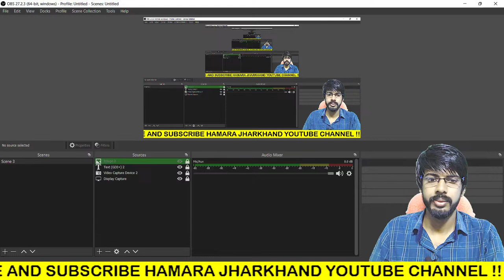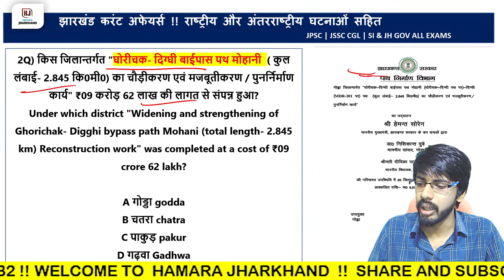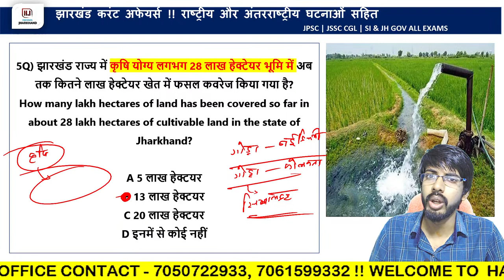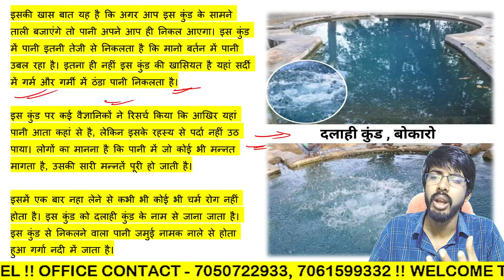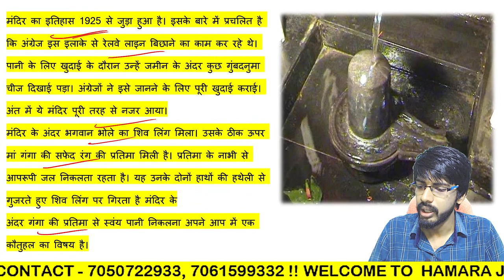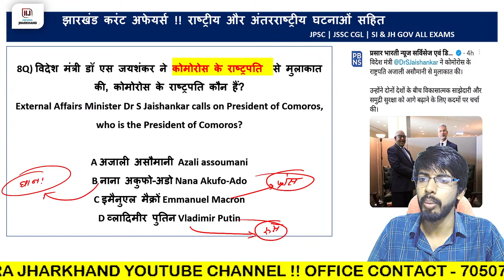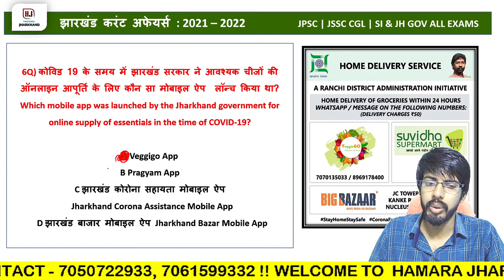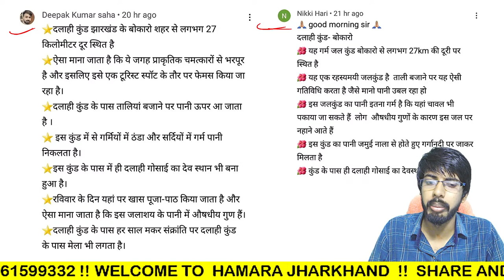JHARKHAND CURRENT AFFAIRS | 22 SEPTEMBER 2022 | IMPORTANT FOR JPSC JSSC CGL SI CONSTABLE & ALL EXAMS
HELLO EVERYONE,
We welcome you all, on our YouTube channel " HAMARA JHARKHAND". On this channel we are going to provide all the Video Lectures, necessary notes & Detailed study materials which are required to crack any competitive exams of JHARKHAND STATE such as JPSC, JSSC, SI or any police exam, JPSC AE, CTET, JTET, PANCHAYAT, & TEACHERS & UNIVERSITIES EXAMS etc. Complete syllabus will be covered  as per govt. notification & exam perspective.